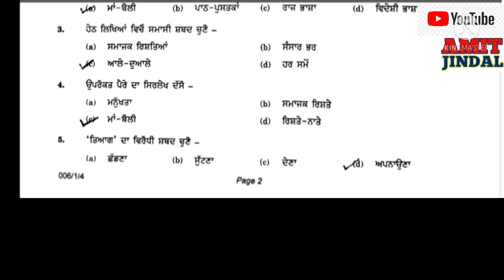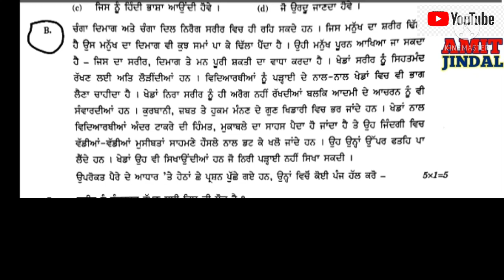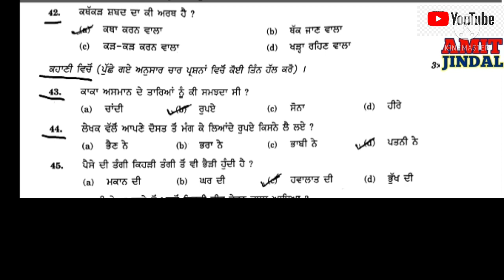CBSE TERM-1 EXAM SUBJECT-PUNJABI (004)SOLUTIONS ANSWER KEY EXAM DATE 20 November 2021